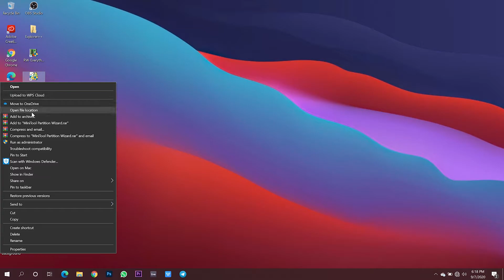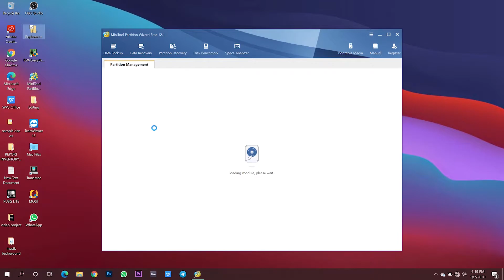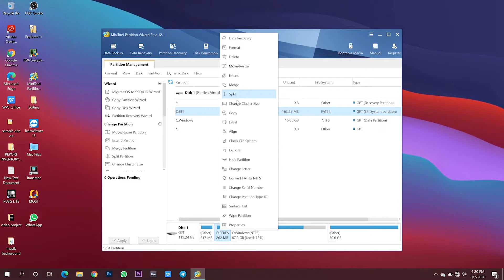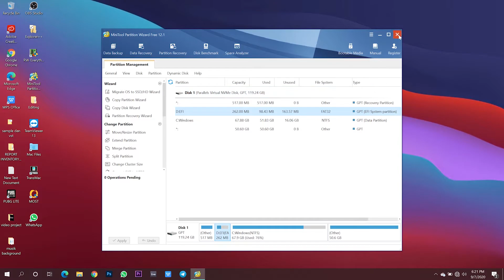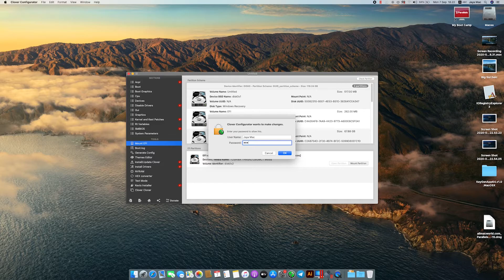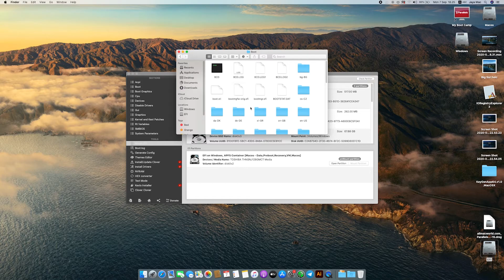CARA BISA BOOTING WINDOWS PADA SAAT INSTAL HACKINTOSH 🔥🔥